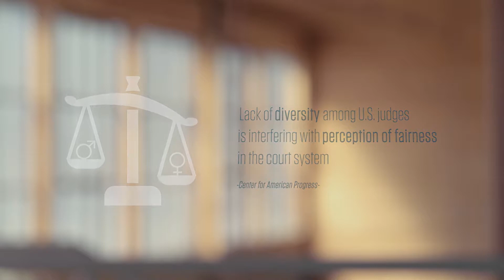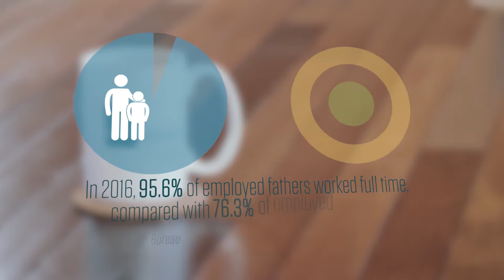Dallas Women's Foundation - Round Table Discussion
This year, the Dallas Women's Foundation recognized five women who are making a significant impact in North Texas. We had the honor of creating this video which features an insightful and enlightening discussion between the recipients.